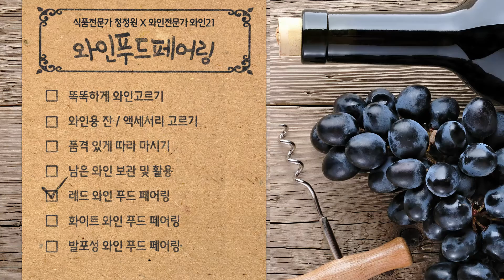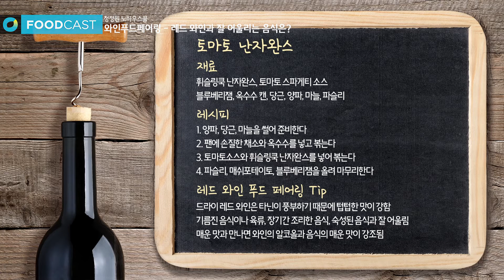[와인푸드페어링] 레드 와인에 어울리는 음식은? Which food is pairing good at Red wine?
와인 하면 바로 떠오르는 자줏빛 레드 와인! 그동안 어떤 음식과 곁들여 드셨나요?

레드 와인이 떫은 맛을 가진 이유부터 레드 와인과 잘 어울리는 푸드 페어링 코치까지 한 번에! 청정원 푸드캐스트 와인 푸드 페어링에서 확인해보세요!